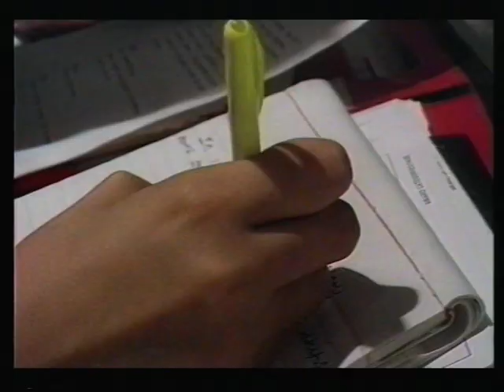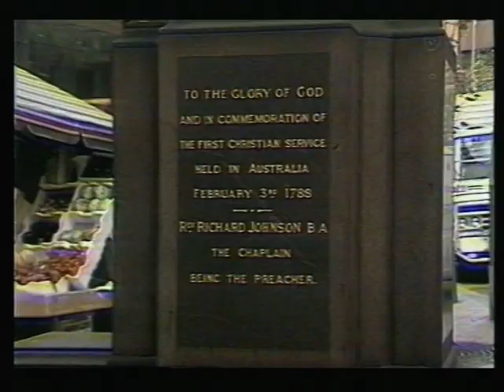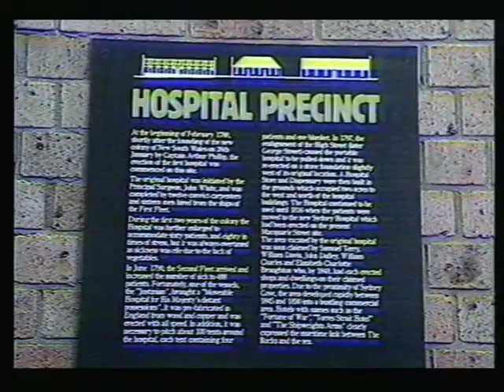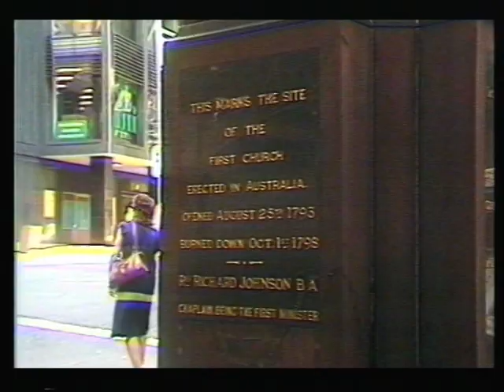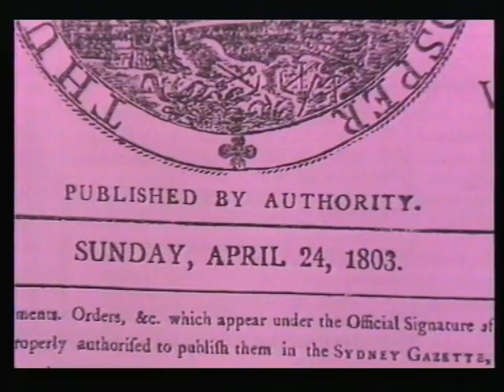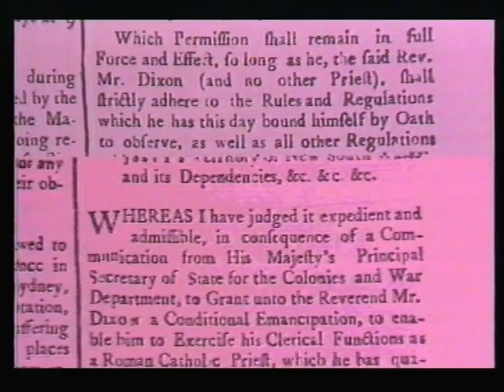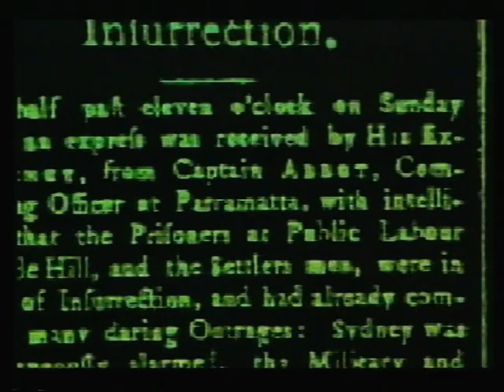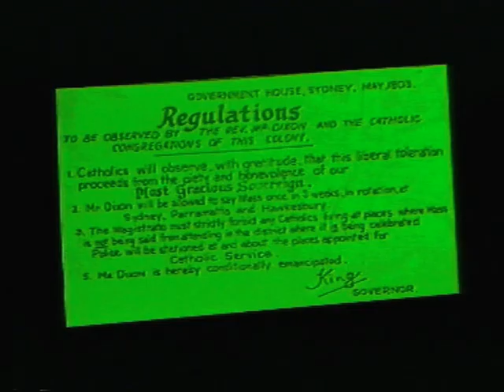The Early Catholic Church in Australia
Part One: The Unconvicted Convict